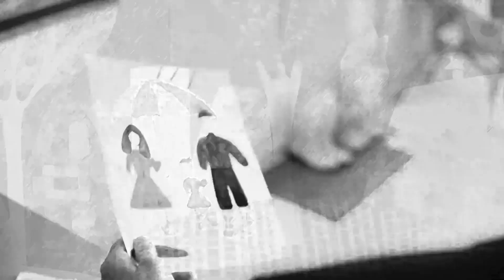Biglie bianche – Puntata n. 3 – Giuseppe APADULA e Salvatore DIMARTINO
Conduce:
Gioacchino ONORATI

Protagonisti:
Giuseppe APADULA

Salvatore DIMARTINO